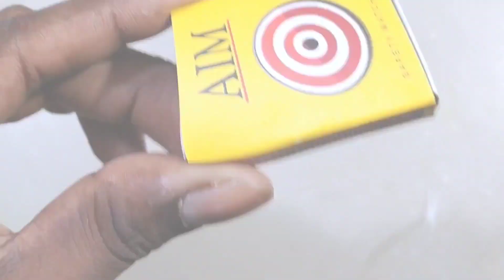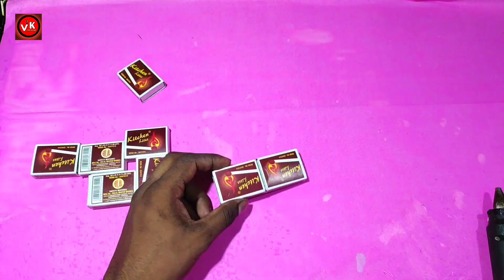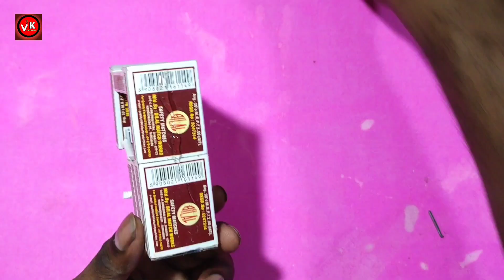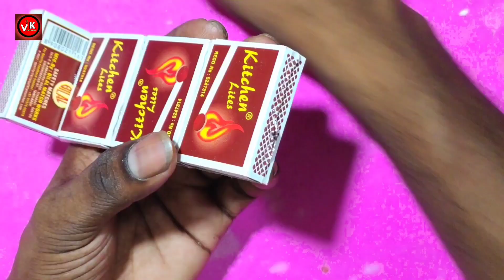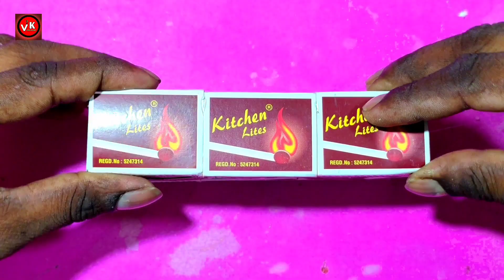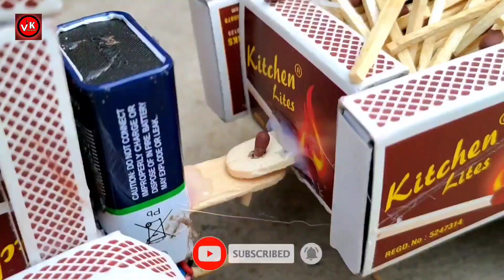4 Amazing DIY TOYs | Amazing Homemade DIY TOYs - DC Motor Project | You can make it?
4 Amazing DIY TOYs | Amazing Homemade DIY TOYs - DC Motor Project | You can make it?